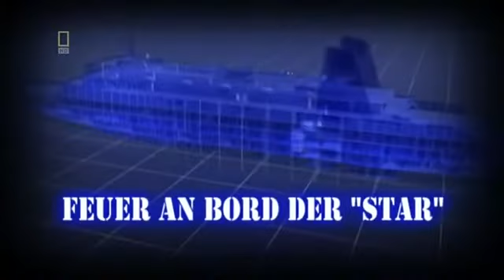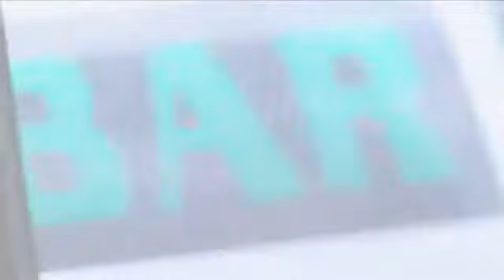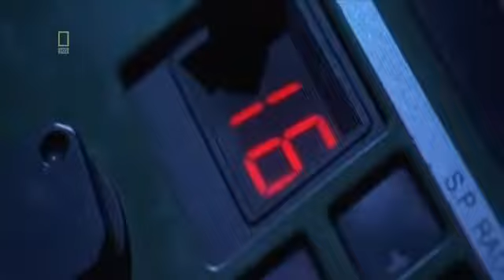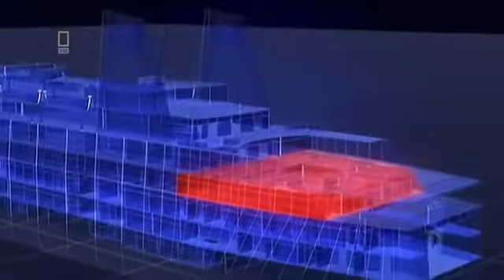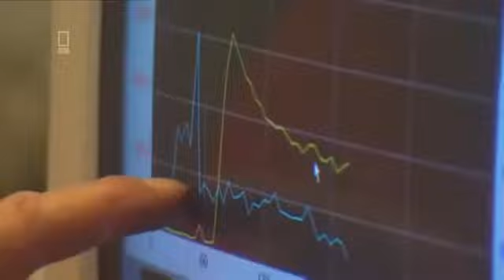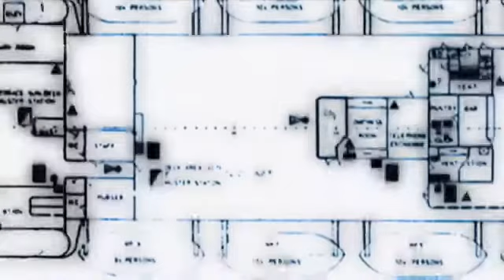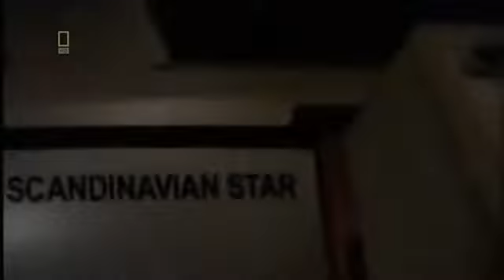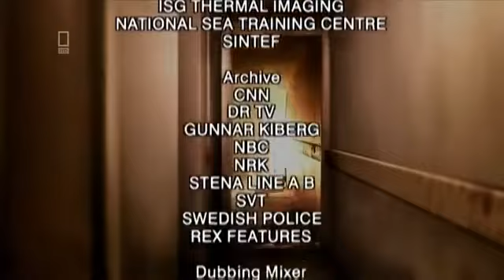Seconds from disaster fire on the ship The Star | Full Episode | National Geographic Documentary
Full documentary of national geographic in HD of the series Seconds from disaster, today plays a full episode of fire on the ship The Star.